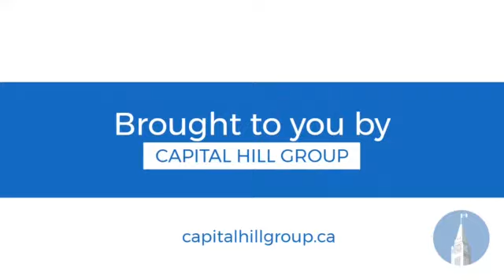The impacts of the recent changes within the federal Conservative party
Following Erin O'Toole's recent changes to his shadow cabinet, CHG's William Norman and Matthew Conway discuss the impacts of these changes within the federal Conservative party.